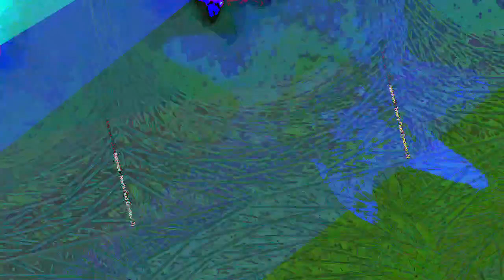[EPILEPSY WARNING] Movie 23 08 03 11h30m37s